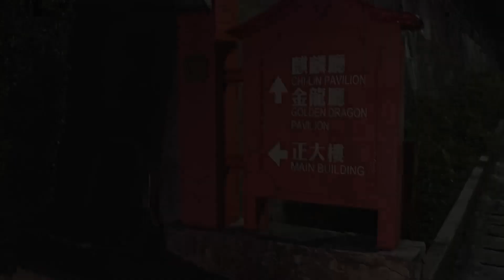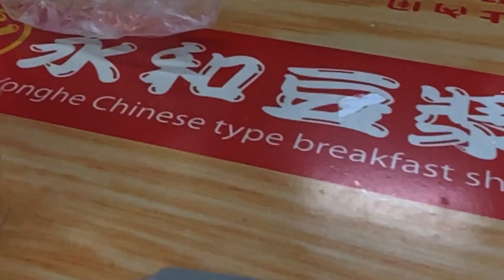Taipei Taiwan - Rainy Winter Weather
Taipei Taiwan in the rain. Wet weather in the North while sunny and warm from Taichung to Kenting.